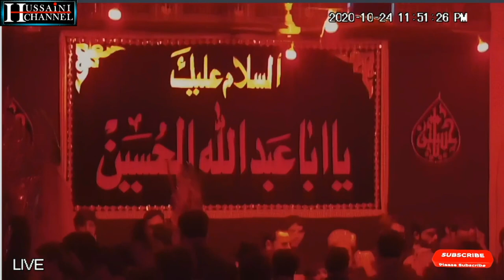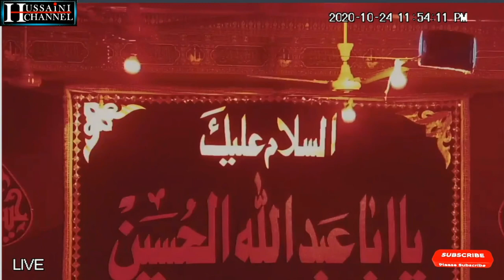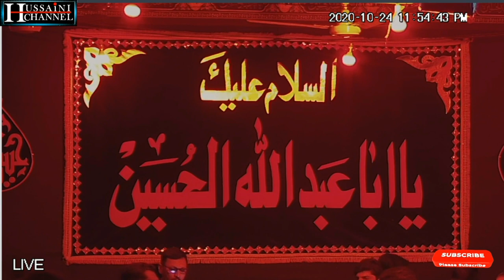Alam Aur Taboot 18 Bani Hashim 1442 2020 ||BHAVNAGAR GUJARAT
LIVE FORM HUSSAINI CHANNEL BHAVNAGAR GUJARAT
hussainichannelbhavnagar​ hidayatbhavnagar​ majlisBhavnagar​ majlis1442​ azadari​ azdaribhavnagar​ bhavnagarazdari​ Azadar 1442/2020 Bhavnagar Azadari Muharrum 1442/2020 Majalis 1442/2020 Matam 1442/2020 Busheri Matam 1442/2020 Mahe Aza 1442/2020 Bhavnagar Majalis India Azadari 1442/2020 Juloos 1442/2020 Khandak 1442/2020 Kama Zani 1442/2020 AbidBilgrami​ MaulanaAbidBilgrami​ 2020